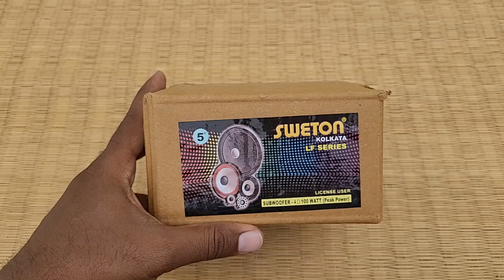Sweton 5" Subwoofer Unboxing with Technical Details| Audio Test| Village Tech Tree | Tamil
This video is about Sweton brand 5" Subwoofer Unboxing with Technical Details & Audio Demo Test.
This Sweton brand is one of the best Indian brand having manufacturing facility of various range of speakers, woofers and subwoofers...
This brand is having varoius size of Speakers from 4", 6", 8", 10", 12", 15" to 18".

Price of this 5" Subwoofer MRP=₹ 400/- (What's App: 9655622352 for best price)

Shop Address:

Palayam,
Dindigul District-624620,
Tamil Nadu/India.

Order, Payment & Shipping Mode:

Click above what's app product catalogue link and select & add the products with your required quantity which you want to order and send the order cart to us and also send your full address with pincode & contact number to us to calculate shipping charges.
(Minimum order value=₹ 500 & Shipping charges will be added extra)
We will calculate total material cost with shipping charges to your delivery address and message you the total cost of your order including shipping charges.

After making payment by using our bank account details for your order please send the payment receipt screenshot to us to the same what's app number.

Prepaid payment & material delivery by Courier Service, Indian Speed POST, Parcel transport Service to all over India.
We will dispatch your order material to your address within maximum 2 working days and we will send your order shipping tracking details by what's app message to you to track and receive your order materials. (Order processing time 1 to 2 working days)

and

Name: J.Edwin Jayaraj John Mohanraj

 "Village Tech Tree" channel videos are only for knowledge and educational purposes. Our videos will be useful for service technicians only. For beginners or hobby peoples our videos will give outline idea only. So this YouTube channel will not be responsible for any cause of accidents or faults due to improper knowledge & handling of the products shown in this channel videos. So please be aware and get knowledge of the products before its experimental use.